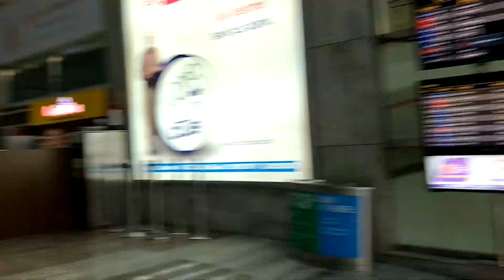மும்பை விமான நிலையம் வியக்கத்தக்க வருகை பதிவு - பஸ் சவாரி விமானத்தில் இருந்து டெர்மினல் வரை டாக்ஸிங்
வீடியோவைக் கைப்பற்ற சரியான அணுகுமுறை மற்றும் நேரத்தை நான் பெற்றிருக்கிறேன். டிரைவர் அருகில் ஒரு நல்ல இடத்தில் கிடைத்தது மற்றும் Apron, உள்நாட்டு டெர்மினல், புறப்பட பயணம், வருகைகள் சில பெரிய காட்சிகள் கிடைத்தது.

நீங்கள் அனைவரும் இந்த திரைப்படத்தை அனுபவிக்க நம்புகிறேன்.

I was lucky to have had the right approach & time to Capture the Video. Got a very nice spot near the Driver and got some great views of the Apron, Domestic Terminal, Takeoff's, Arrivals.

Hope you all enjoy this Movie.